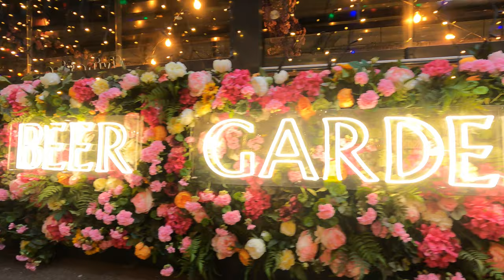Old Spitalfields Market Walking Tour February 2023 | Central London Virtual Walk Liverpool Street 4K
Old Spitalfields Market is a vibrant and eclectic shopping experience in the heart of East London. Founded in the 1600s, the market has been a hub for locals and visitors for centuries, offering a unique mix of traditional and contemporary stores, restaurants, bars, and events. From bustling market days to stylish nightlife, Old Spitalfields Market is a must-visit destination for anyone looking for a unique shopping experience.

🕝 03:00 PM (BST)
🌡️ 5°

Time Stamps
00:00 Preview
03:20 Liverpool Street
05:40 Liverpool Street Station
12:35 'Herd of Hope' Elephant Statues Come to Spitalfields
15:30 Old Spitalfields Market

Please do not copy, reproduce or distribute any content without my permission.